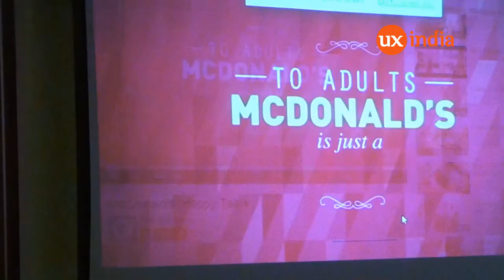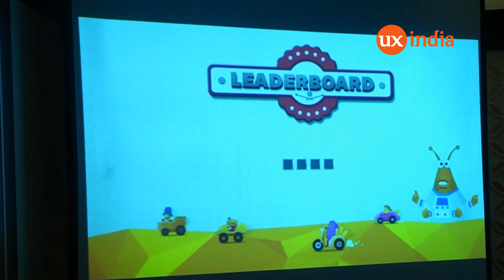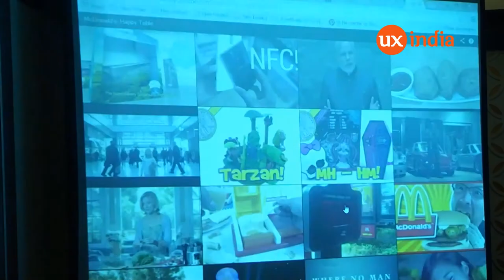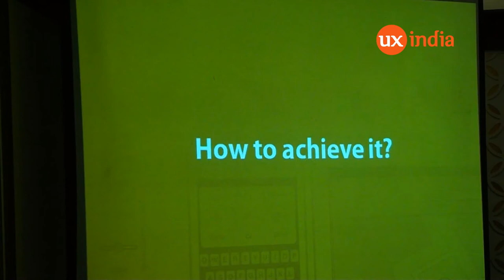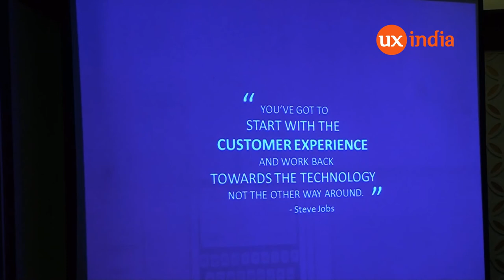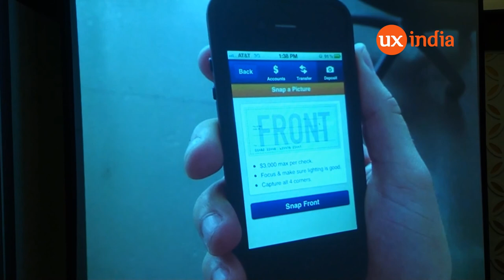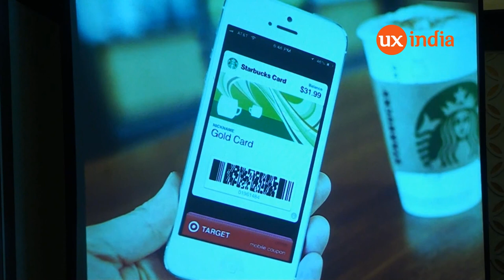PRASAD KHOSE at UXINDIA2014: MOBILE UX - EMPOWERING INTERACTION USING TECHNOLOGY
Mobile UX field is getting matured along with mobile hardware & upcoming technologies. I will be talking about how different apps are using new technologies effectively to make users life easy which will empower audience about use of Technology and how mobile UX can be achieved.